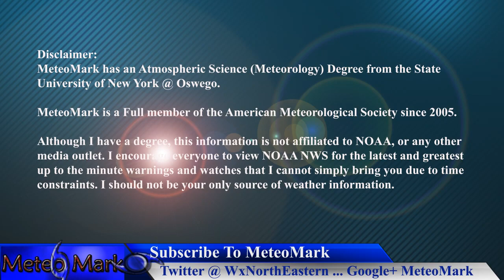Tropical Storm Joaquin & its Flooding Effects In the East : Sept 29, 2015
Tropical Storm Joaquin will continue to provide plenty of moisture to the east, along with flooding rainfall, and its potential to strengthen into a category 2 hurricane. It will interact with a stalled out frontal boundary with series of low pressure systems. Will this storm make landfall along the east coast? & just how much rainfall could fall across the Mid Atlantic & The Northeast? All the details in this edition of Weather Northeastern.

Item #21366511
username:  LowerThirdMan